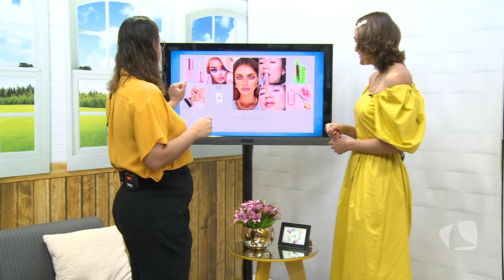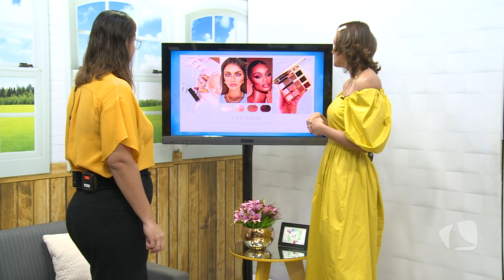BEM ASSIM 04.08.23 - LAVYNE MOSTRA AS TENDÊNCIAS DE MAQUIAGEM EM SEU QUADRO DE LIFESTYLE